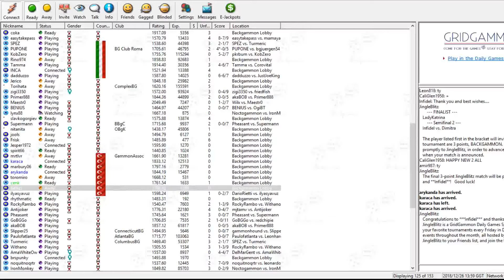YARI FİNAL. CANER ÇETİN & CENK ÇORBACIOĞLU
2018 TÜRKİYE ONLİNE TAVLA ŞAMPİYONASI YARI FİNAL KARŞILAŞMASI